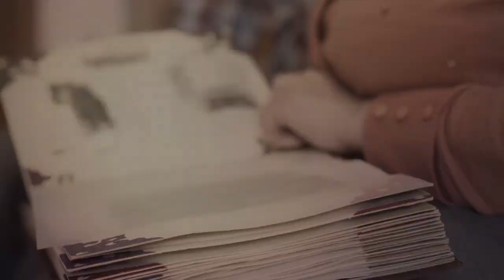Santa Ceia da Aproximação